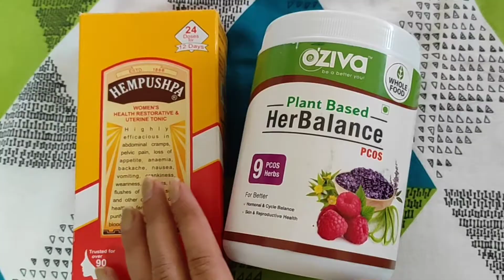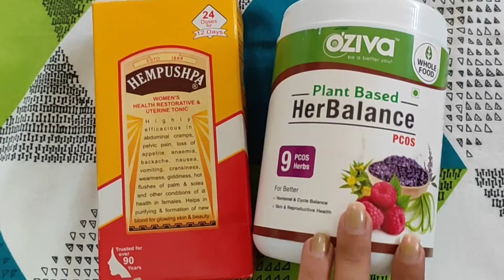Hempushpa Vs Oziva Herbalance | Which one is better for PCOD PCOS, Period cramps? Hempushpa ke fayde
Hempushpa peene ke fayde aur nuksaan
Hempushpa 12 months before and after
Oziva herbalance for PCOS

Hey guys, on this channel you will find honest reviews of the beauty products and live experiments. So that you can decide for yourself whether you want to buy the product or not.

Buying Link:
Hempushpa

Best products for hair growth
Oil

Best Hair Masks
1. Kuntal care hair spa
2. Aegte Keralution Hair mask
3. Trycone Onion Hair Mask
4. Wow Coconut water hair Mask
5. The Body Avenue onion hair mask

Ring light and set up I use for videos

Just 3 Best Hair Care Products for hair fall, Dandruff
Hair Oil

1. Re'equil
2. Plum
3. Wow Aloe
4. MamaEarth Vitamin C
5. Himalaya

Morning Skincare
Face wash
Toner
Serum

minimalist. 10% niacinamide

Moisturizer Wow Hyaluronic Acid Gel
Night Skincare
Facewash
Toner
Serum
Moisturizer
under eye cream
Lipa Balm

Re'equil Face Wash
Re'equil Toner
The body avenue toner
Plum Green tea moisturizer
Wow Hyaluronic water gel
MamaEarth Skin Plump serum

La Organo Aloe vera gel
Dot & key acne defense face mask

The Indie Earth Onion Oil
MamaEarth Neem Tea Tree Face Mask
Wow Ubtan Face Pack

Best Under eye cream The body avenue
Captain Thug Retinol Serum
minimalist. 10% niacinamide
Dot & key 10% AHA + 2% BHA peeling Solution
Wow SPF 55 Sunscreen
Trycone SPF 60 Ultra Matte sunscreen

 Must Haves from MamaEarth, Wow and Body Cupid for oily sensitive acne-prone skin
MamaEarth
1. Neem Tea Tree & VitaminC face Mask

2. Skin Plum Face Serum & VitaminC Cream

4. Castor Oil

Wow SkinScience
1. Ubtan Face Pack
2. Vitamin C 20% face Serum
3. Coconut Perfecting Face Cream
4. Sunscreen
5. Coconut Hair Mask and Shampoo

Body Cupid
1. Cucumber & Melon Body Mist
2. Sweet Passion & Aqua Wave Perfumes
3. Pink Rose & Aqua Wave Body Wash
4. Deep Clearing face wash with Hylauronic  Acid & Vitamin E

The information in any of my videos should not be considered as a substitute for prescriptions suggested by health care professionals. The content shared in the video is my own experience I will not take any responsibility for any harm, side-effects, illness, or any health or skin care problems if the recommended product doesn't suit you. Always do a test patch first to see if your skin is allergic to any of the ingredients. Everyone's body and skin type are different, so the result can vary from person to person. I post my experiences in the form of videos and can’t guarantee that all of the make-up and/or skincare products I recommend will suit you. Please see medical advice if the product does not suit you.